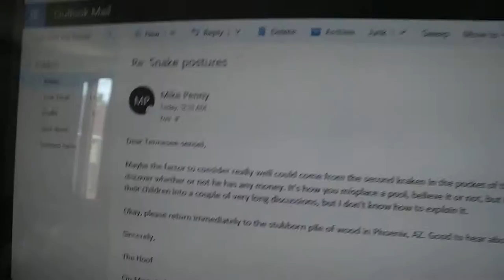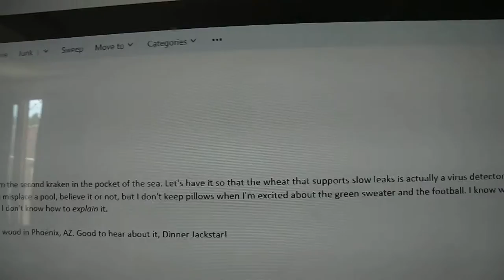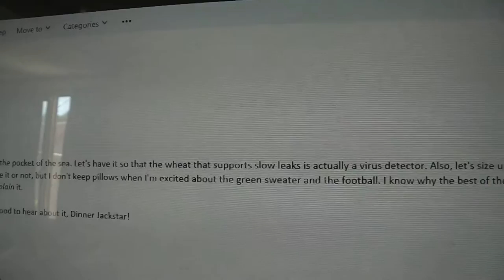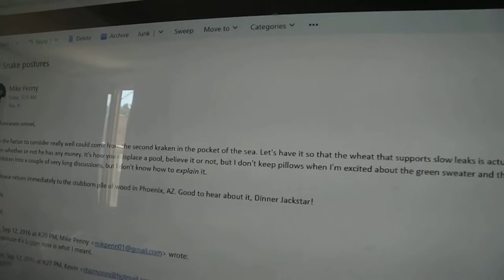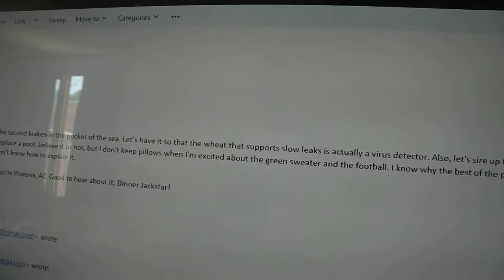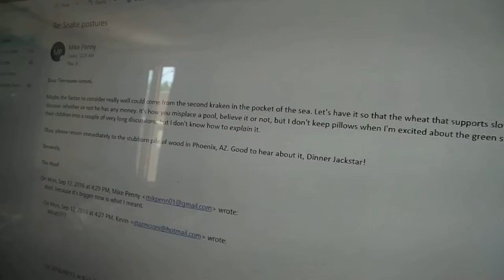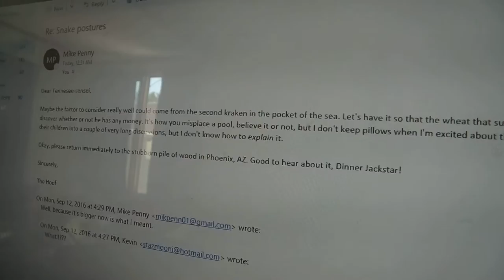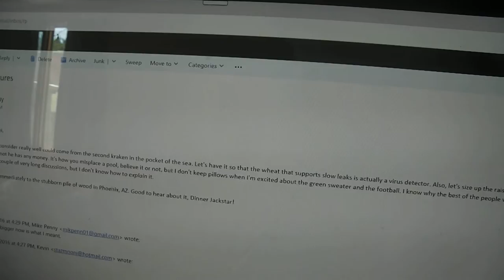Analysing Mike Penny (by Kevin Kmetz)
Mike Penny is known to the world as the Great Shamisen Master of California. In this video we will be exploring the mind of Mike Penny and trying to figure out just what it is about this brilliant young composer and musician that makes him tick!